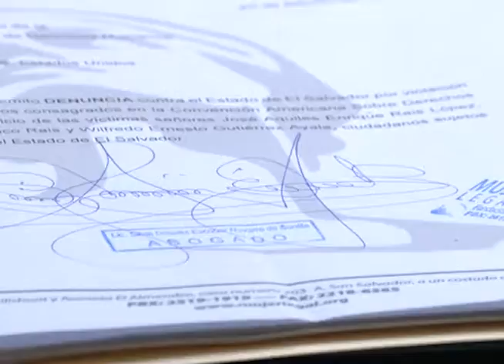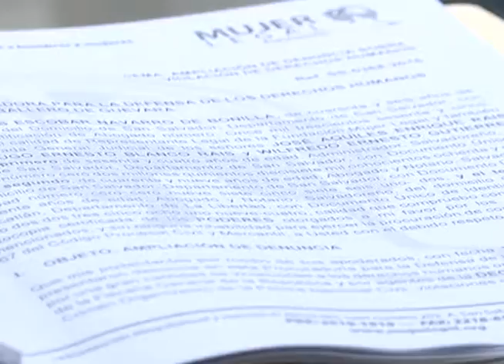CN: Denuncia caso Rais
Abogados defensores en el caso Rais denunciaron irregularidades en el proceso judicial que se sigue en contra de sus representados.